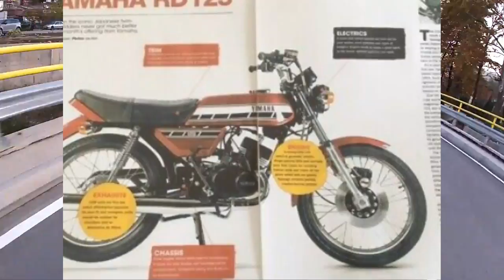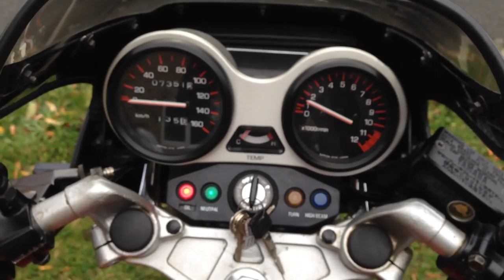Yamaha RD125, RD80 y RD60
In this video, we are taking a look at the most diminutive members of the Yamaha family – the 2T RD125, RD80, and RD60.

These small Yamaha motorcycles are perfect for riders who are looking for a fun, affordable, and easy-to-use motorcycle. Whether you're a new rider looking for an introductory motorcycle, or a seasoned rider looking for an affordable bike to take on your weekend rides, the 2T RD125, RD80, and RD60 are perfect for you!